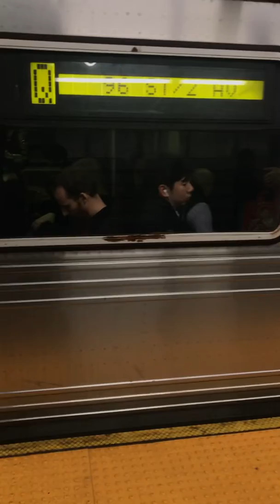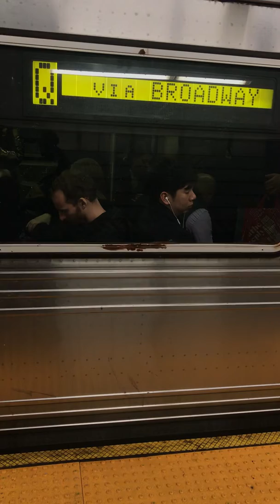FLEET SWAP: 96 St bound R46 Q at Lex Av-63 St (5646/5710)